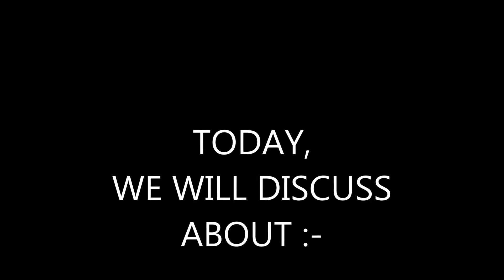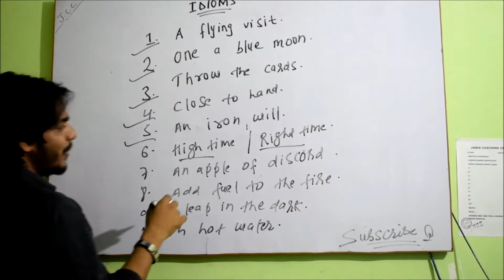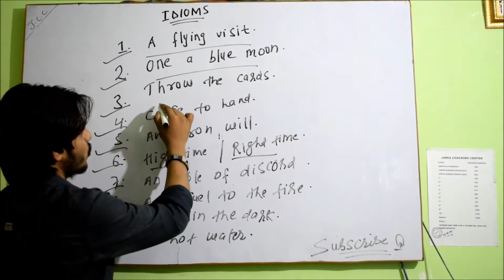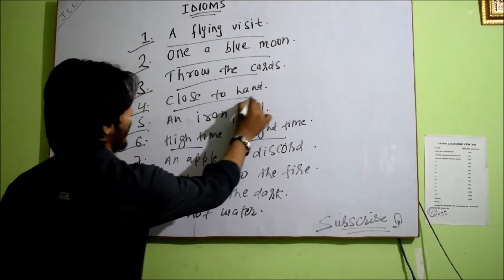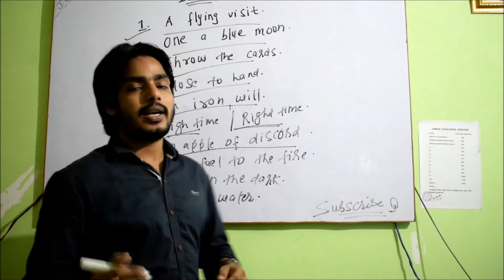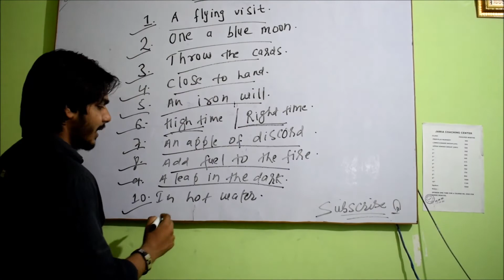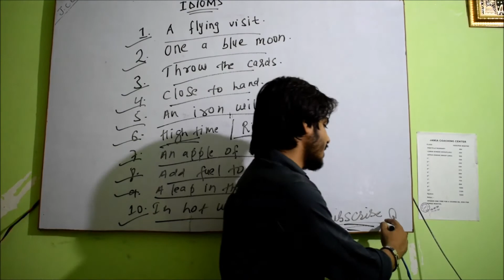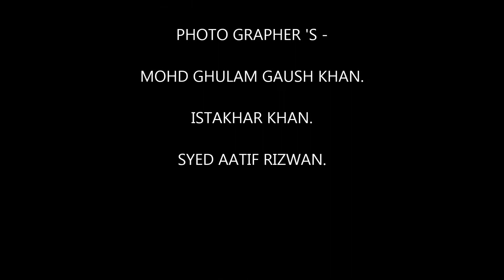English Idioms & Phrases with meaning in हिन्दी | Learn English with MOHD SAJID KHAN(MSK).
HOW TO USE IDIOMS IN OUR DAILY LIFE.
WHAT IS IMPORTANCE OF IDIOMS IN OUR DAILY LIFE.
HOW TO LEARNS IDIOMD EASILY IN OUR DAILY LIFE
WHAT IS THE MOST IMPORTANT IDIOMS IN THE WORLD
WHY WE UTILIZE IDIOMS IN OUR LIFE.

I WILL MAKE YOUR FUTURE BRIGHT WITH SMARTS ENGLISH.

INSHA ALLAH.

SUCCESS IS NOT FOR A LAZY.

YOUR SUCCESS IS MY FUTURE.

THANKS FOR HAVING ME MY DEAR DESIRER 'S.